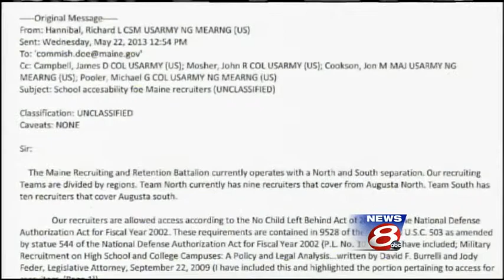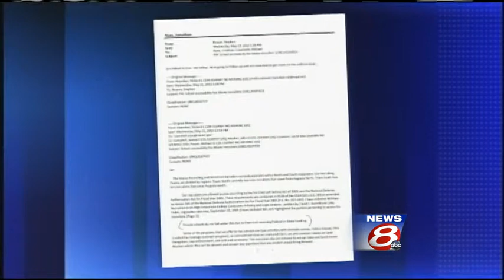School officials respond to LePage recruiting charges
A school board member and a superintendent say they are willing to meet with Gov. Paul LePage to clear up misunderstandings about military recruiters at their schools, News 8's Aly Myles reports.